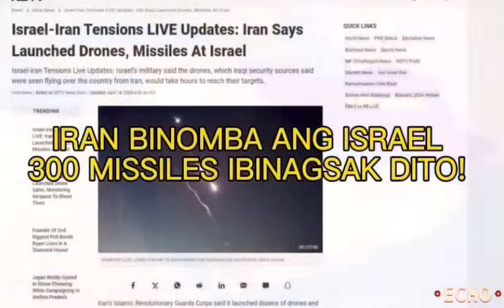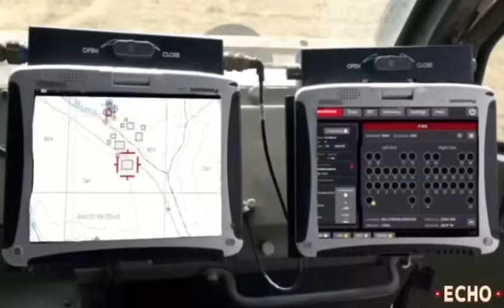GRABE! IRAN BINOMBA ANG ISRAEL 300 MISSILES IBINAGSAK DITO! | Kaalaman | Echo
Kaalaman | IRAN BINOMBA ANG ISRAEL 300 MISSILES IBINAGSAK DITO! | Echo

Related Channel:

Terong Explained
Good News Philippines
sirlester channel
JOHN REPS
JP Amazing stories
Clark TV
Ka-Alam
Kaalaman PH
Kaalaman TV
Kaalaman Story